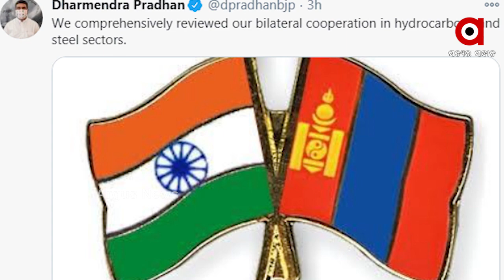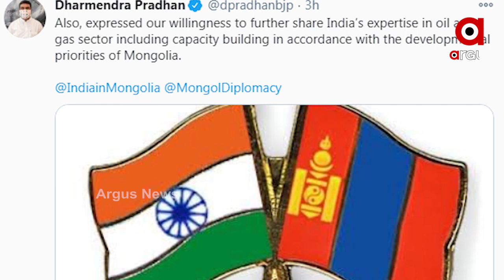0901 BBSR DP VOSHOT FB L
ମଙ୍ଗୋଲିଆ ମନ୍ତ୍ରୀଙ୍କ ସହ କେନ୍ଦ୍ରମନ୍ତ୍ରୀଙ୍କ ଭିଡିଓ କନଫରେନ୍ସିଂ,ହାଇଡ୍ରୋକାର୍ବନ ଏବଂ ଇସ୍ପାତ୍ କ୍ଷେତ୍ର ଉପରେ ଦ୍ୱିପାକ୍ଷିକ ସହଯୋଗ ନେଇ ଆଲୋଚନା , ମଙ୍ଗୋଲିଆର ପ୍ରଥମ ତୈଳ ବିଶୋଧନାଗାର ପ୍ରକଳ୍ପ ନିର୍ଦ୍ଧାରିତ ସମୟ ସୁଦ୍ଧା ଶେଷ ହେବ